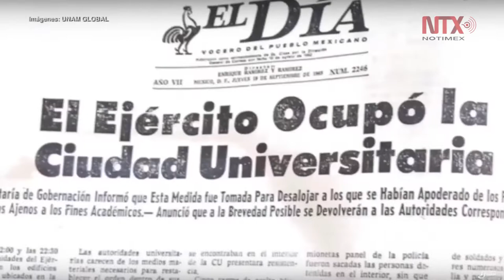Tlatelolco, Patrimonio Cultural Intangible de la CDMX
Lugar emblemático de la historia del país